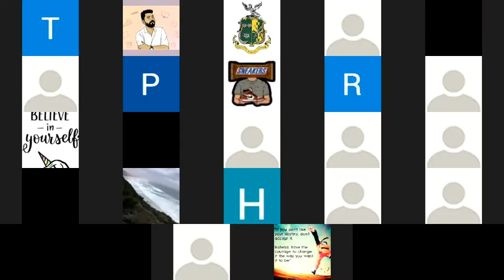MERCHANT OF VENICE Act 5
Pg 139 to 141 (Morning Star). Hope this helps!